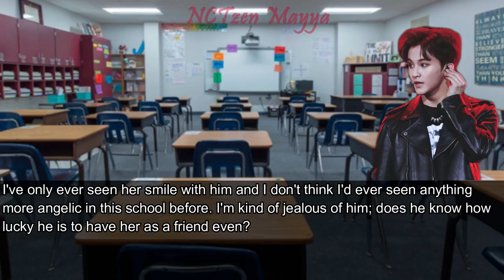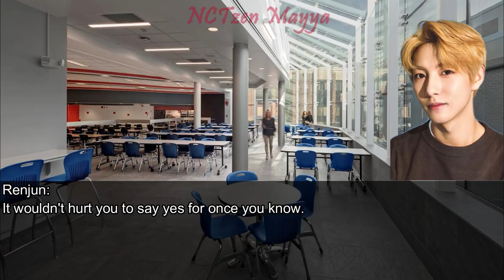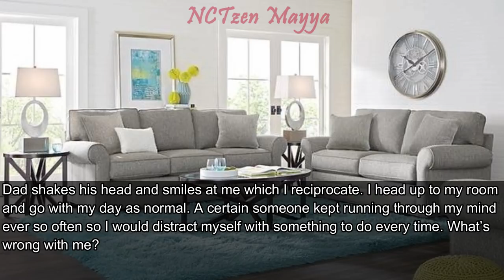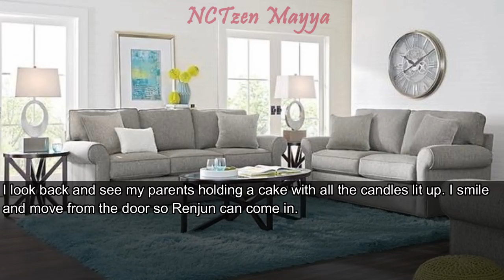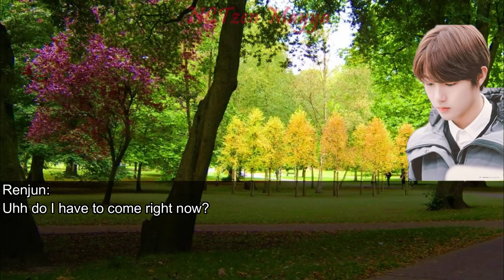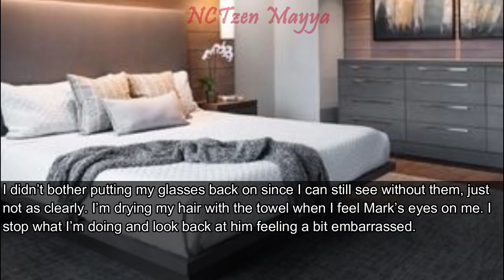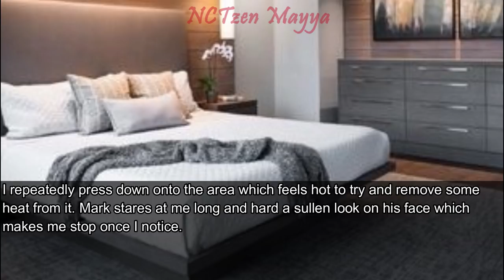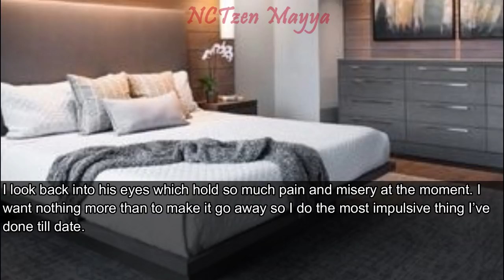|| NCT Mark || •Her• || Oneshot FF ||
😱 So the very long awaited oneshot for Mark is finally here🤩  Also, a huge HAPPY BIRTHDAY to our Renjun, we love you so much💞 Thank you for just... being you, you're amazing✨ I hope you guys enjoyed reading it as much as I enjoyed writing it 💖I actually finished writing and editing this last week but Renjun's birthday was this week so I waited to upload it XD